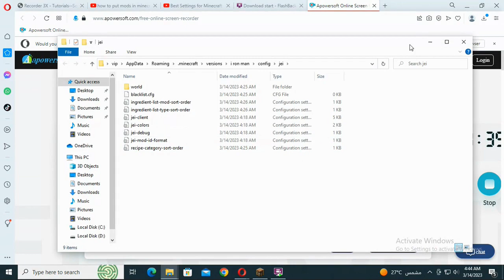Minecraft but chest mod, and one block episode 1